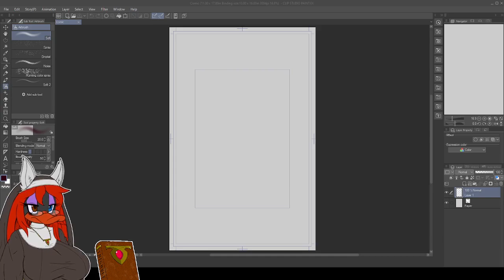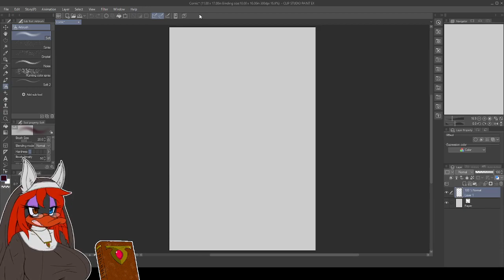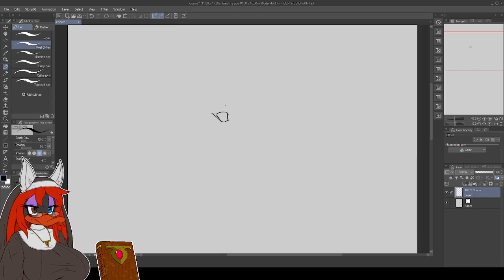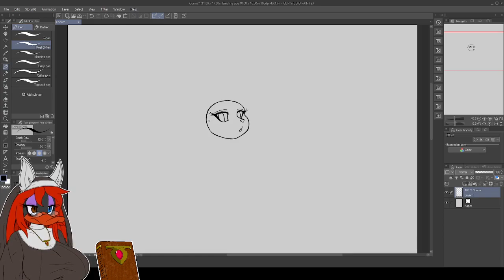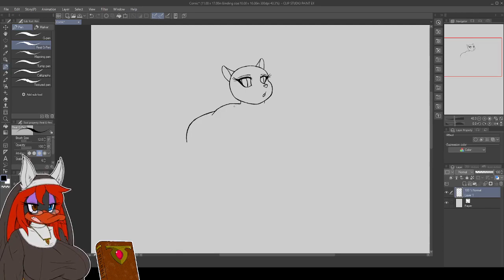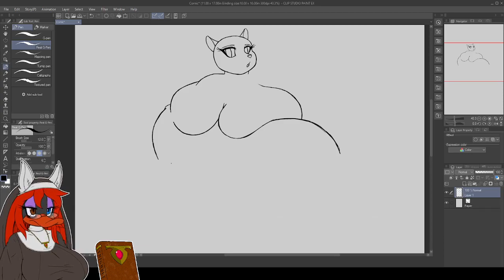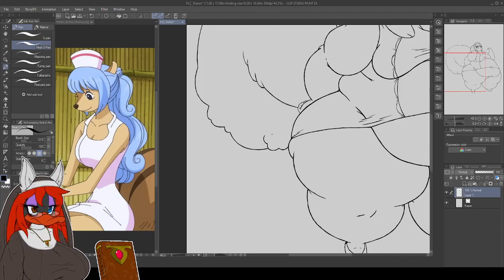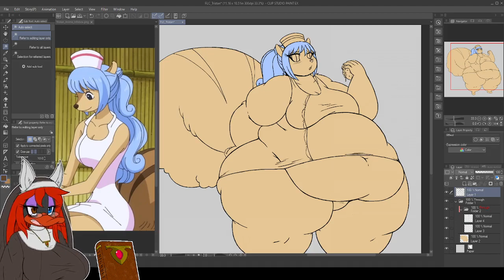[ART STREAM] 05-03-2023 - FLC: Tristan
Working on Fat Lovers Club art.